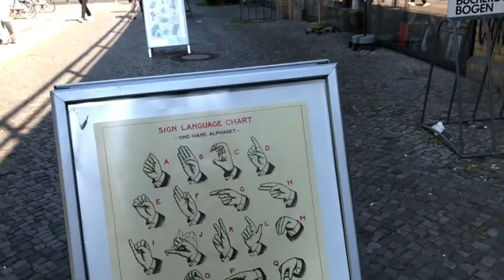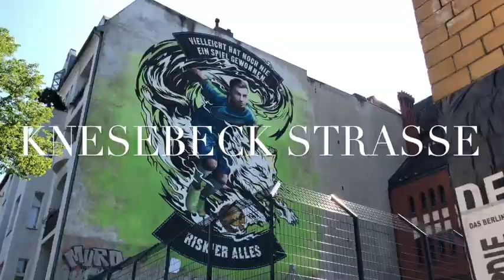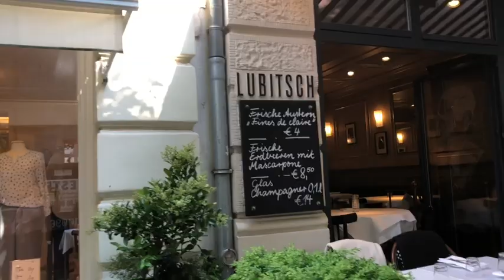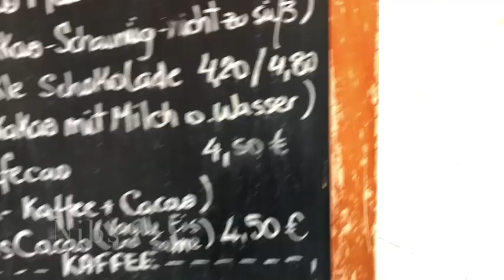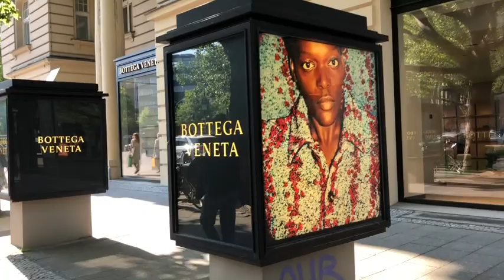ベルリン シャルロッテンブルク サービ二プラッツ Germany Berlin savignyplatz Charlottenburg walk 街探索 ぶらぶら